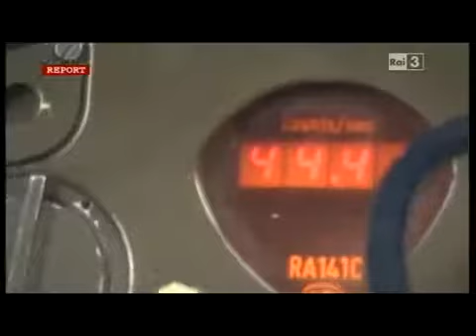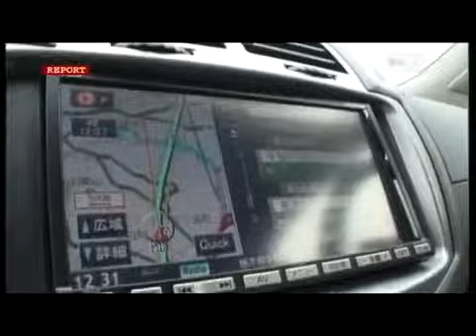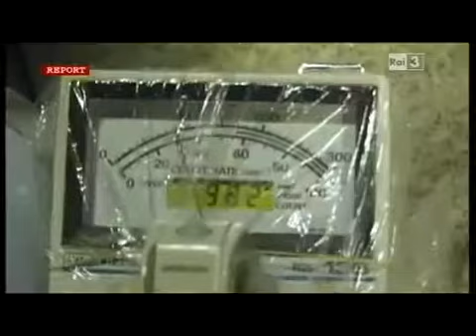Fukushima 27 03 2011 Report